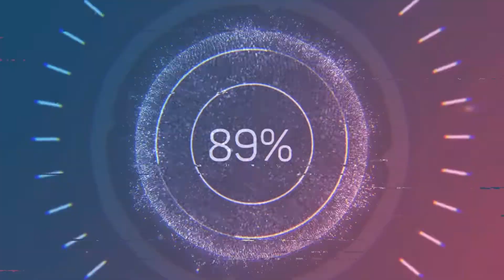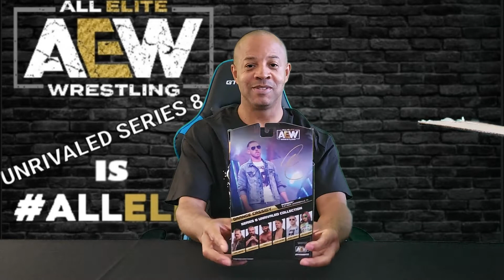Unboxing AEW Unrivaled Series 8 Collection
The AEW Unrivaled Series 8 is another great set of wrestling figures. There are a couple of wrestlers that have been featured before, but they have some updated ring attire. We also have the rest of the Best Friends faction added to the line for the first time. Jazwares & All Elite Wrestling are doing a really great job putting these figures together.

action figures

pre-order: ringside collectibles

Like & Subscibe